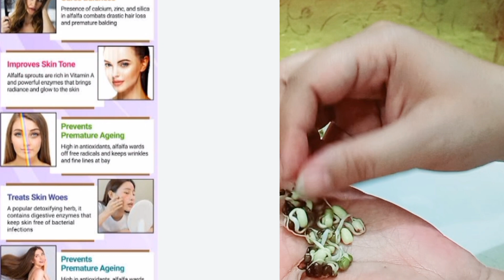Hair loss & skin care mask |facepack &hair pack for glowing skin by beauty with knowledge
Hair loss &skincare  mask
Facepack &hair pack gor glowing skin  by beauty with knowledge
Mong sprout for skin
 Skin care with sprout
skin whitening with sprout
skins, sprout skins brawl stars
 sprout skins ranked
sprout skin ideas
sprout skin dandys world
sprout skinner
sprout skin new
sprout skin concept
sprout hair clip crochet
 sprout hair clip
sprout hair tie crochet
sprout salad recipes for hair growth
 pea sprout extract for hair growth